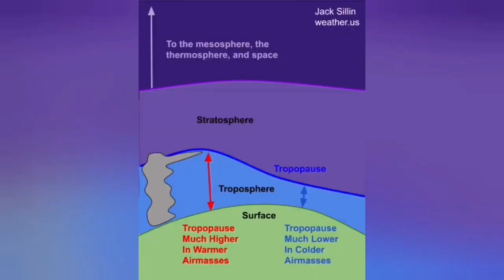Ulawun Volcano Erupted, Punched A Hole In Tropopause, Ash, Sulphur, Indo-Pacific Ring Of Fire